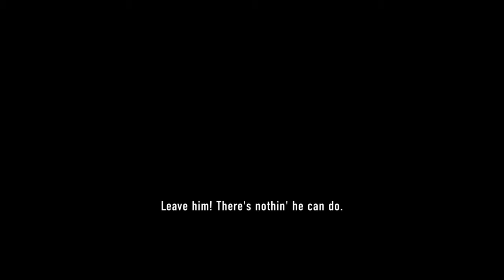LegoCityUndecover #7: Return Of Rex Fury